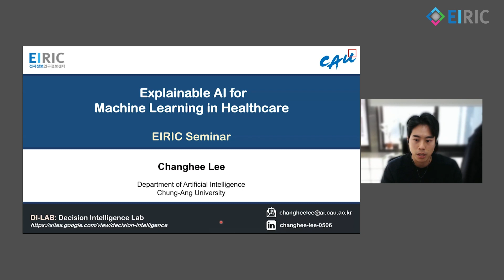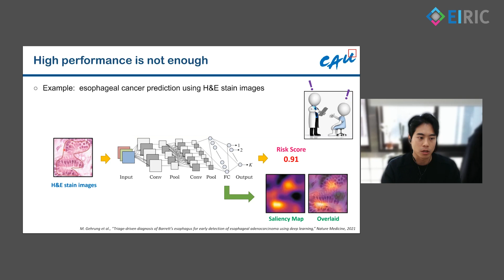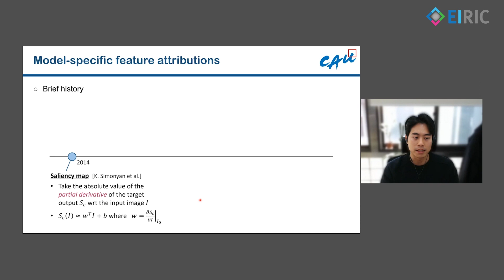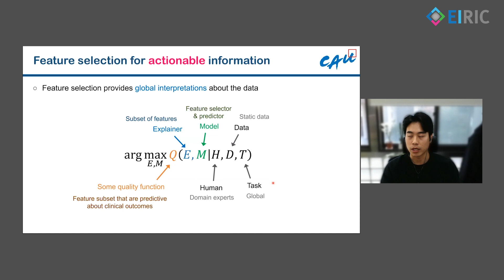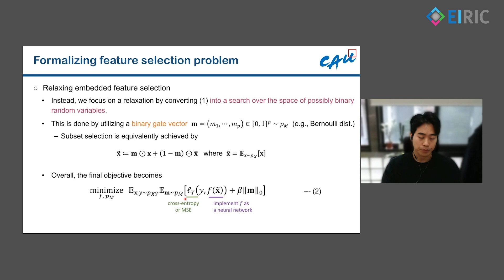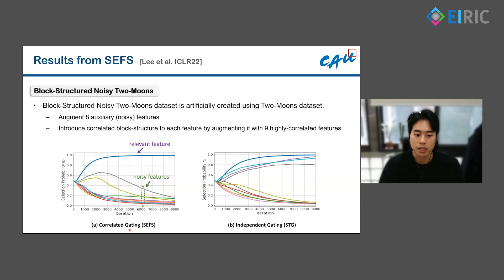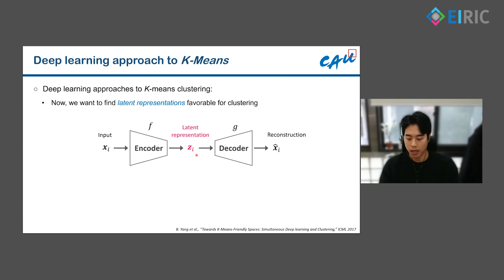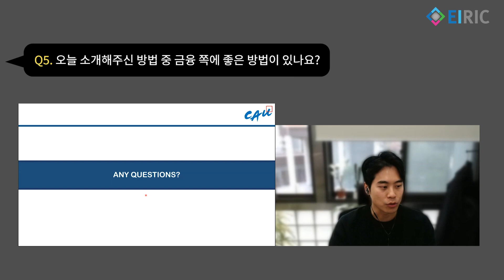[EIRIC 세미나] Explainable AI for Machine Learning in Healthcare (이창희)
[EIRIC 세미나]
Explainable AI for Machine Learning in Healthcare
이창희 교수 (중앙대학교 AI학과)